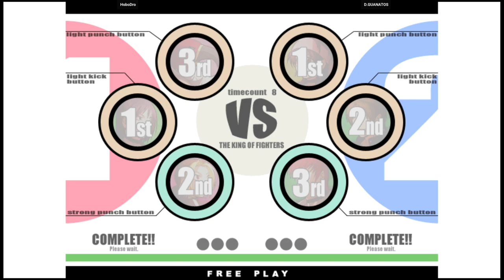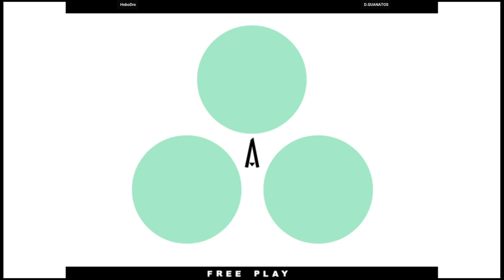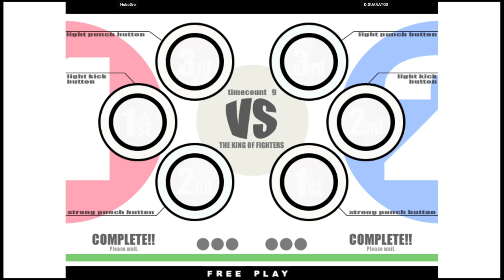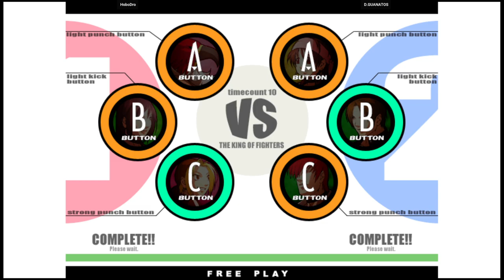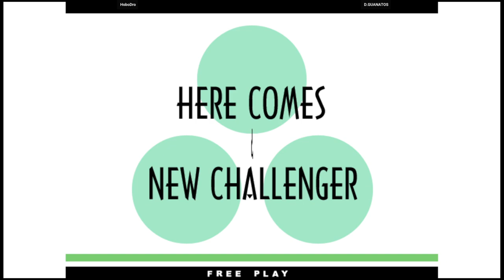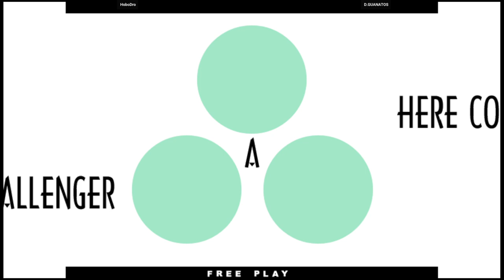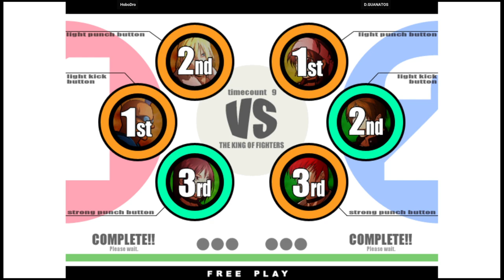KOF XI | HoboDro VS D.GUANATOS | 🇺🇸🇺🇸 Fightcade Youtube Channel